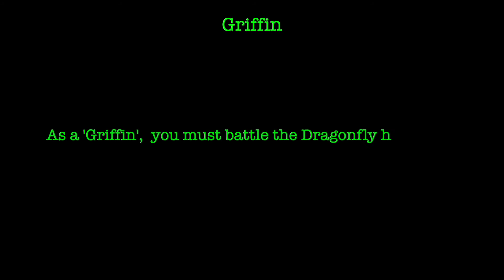Griffin ft Elizabeth Holmes - Sega Game Gear - Review / Let's Play / Reaction by PRGR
As a 'Griffin',  you must battle the Dragonfly helicopter and its tomahawk missiles. Could stand to be more chill.